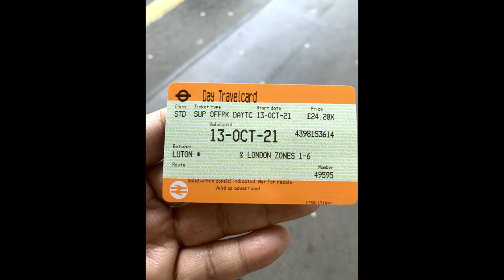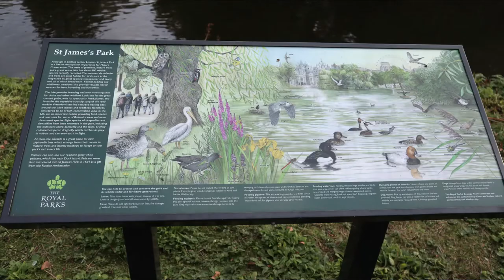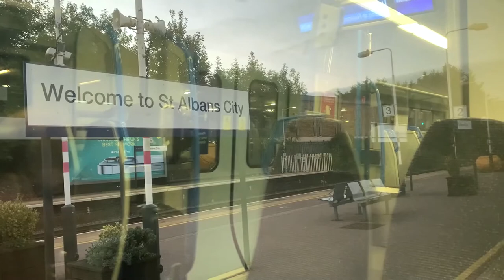Buckingham Palace London Travel(amitu)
This is a travel vlog of London city Tourist Attraction Buckingham palace based of video and picture hope you will enjoy have a look.